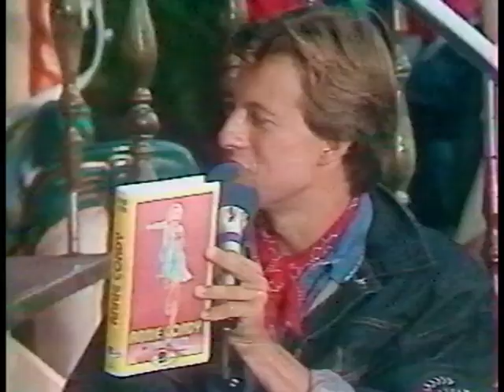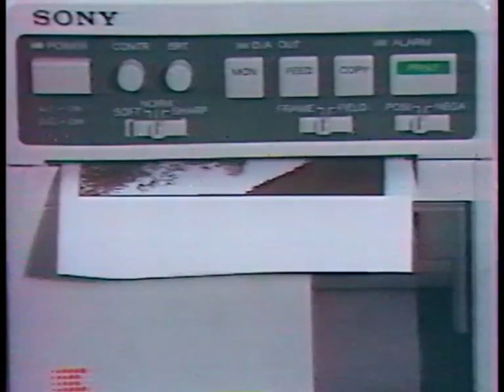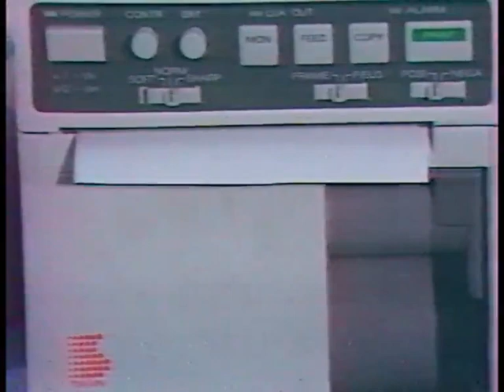Annie CORDY dans "40 degrés à l'ombre", présenté par Vincent PERROT (1989)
(Désolé pour la qualité de la vidéo, c'est un report d'une ancienne K7 VHS. Mais nous avons estimé que cela valait la peine de la publier, car elle n'a jamais été rediffusée) )
Année 1989

Annie CORDY dans "40 degrés à l'ombre"
Animateur : Vincent PERROT

Annie CORDY chante :
-"Le soleil me fait chanter"
-"L'arbre à chansons"